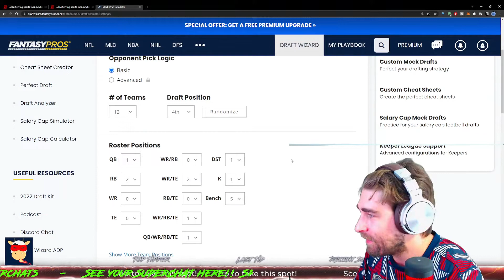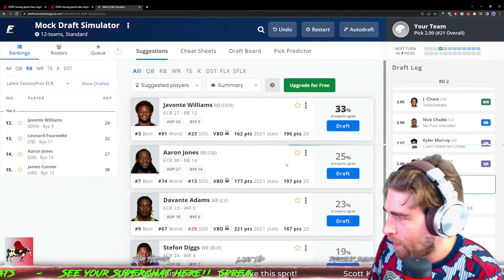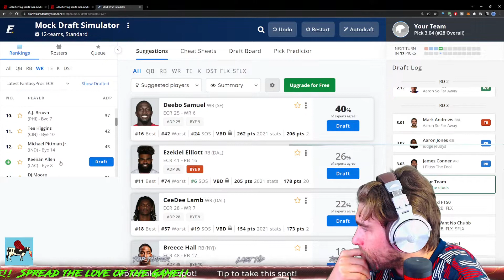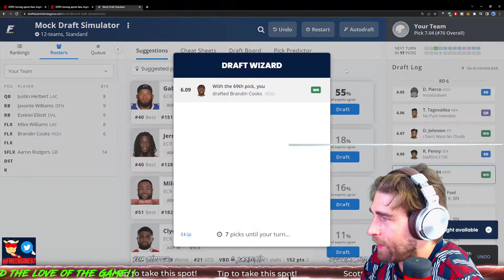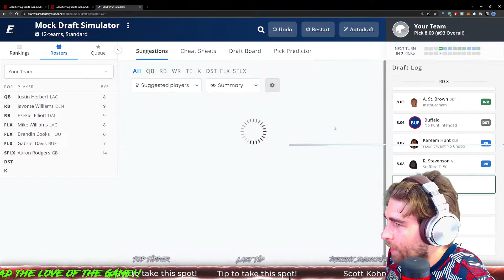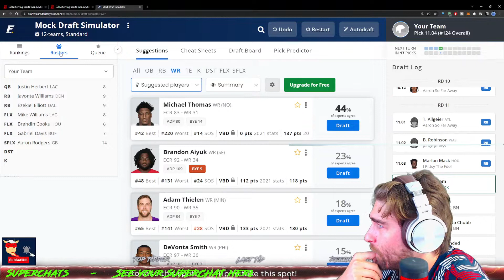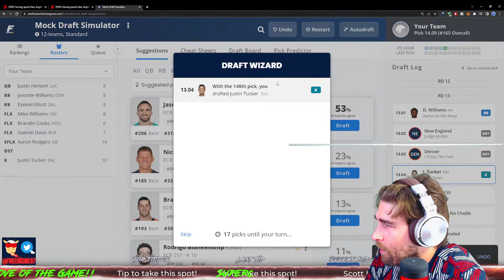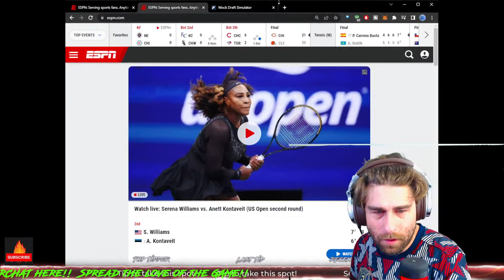WINNING SUPERFLEX MOCK DRAFT STRATEGY 2022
A new low for the Fantasy Football? TIMESTAMPS to get into the Action! Superflex Fantasy Football Mock Draft and more! Are you prepared for your Fantasy Football 2022 Drafts? Who are you targeting? We play Superflex.

EldenRing DaBears Elden Ring Chicago Fire Style Playthrough Part 11!! Thank you for stopping by and saying hello!

Spitting Fire streams LIVE every Wednesday evening. INFLUENCE THE GAME! Help make Impactful Decisions via the LIVECHAT!

Wanna talk soccer, too? Sports? Whatever? Get in here. JOIN and SPAM the best emojis on YOUTUBE!! Thank you for supporting our channel!!

Do you enjoy our content?
Donations, SuperChats, and Memberships go an incredibly long way to helping to create more FIRE content like this!!

~~~JOIN THE BLAZE~~~

TimeStamps
00:00 - Intro
1:23 - 1st Round
10:55 - 3rd Round
16:42 - 7th Round
23:11 - 10th Round
32:46 - End of Draft ANALYSIS

Use Epic Support-a-Creator code SPITTINGFIRE in the EPIC game checkout screen or FORNITE Shop!

As a Day Zero Confirmed Founder and Variant, We at Spitting Fire wanted to welcome the Champions Club to the channel for future Early Access streams based around Dr Disrespect's Project Moon and his Founders Pass!

GET INVOLVED with the show and BE ACTIVE on the LIVECHAT!

Kick that LIKE BUTTON like it's O'Leary's Lantern!! ¡Patea ese botón como si fuera la linterna de O'Leary!

Want to Tip Spitting Fire a drink or a cup of coffee? Go ahead! Make my day!! I greatly appreciate the support!

Bonus Unlockable  CUSTOM EMOJIS in the future!!